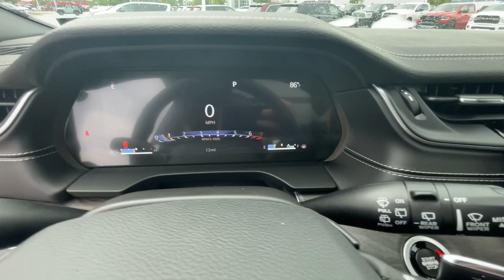2024 Jeep Grand_Cherokee Limited IN Michigan City, La Porte, Valparaiso, Chesterton, Long Beach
New 2024 Jeep Grand_Cherokee Limited available at David Taylor Michigan City CDJR located in 501 E US-20, Michigan City, IN, 46360. Servicing the Michigan City, La Porte, Valparaiso, Chesterton, Long Beach area.

Enjoy the view of this   2024  JEEP Grand Cherokee. Answer the call to adventure in refined luxury in the Grand Cherokee. It brings rugged versatility, advanced safety features, and passenger-focused technology along on every journey. These are just some of the great options this vehicle comes with: Heated Steering Wheel
, Panoramic Roof, Keyless Entry, Navigation System, Satellite Radio, Power Liftgate, Power Passenger Seat, Heated Mirrors, Fog Lamps, Heated Rear Seat(s). Rugged versatility meets high-tech luxury in the Grand Cherokee. Get behind the wheel today.